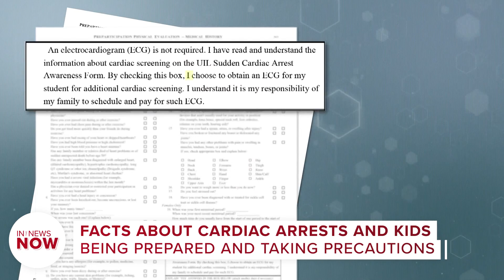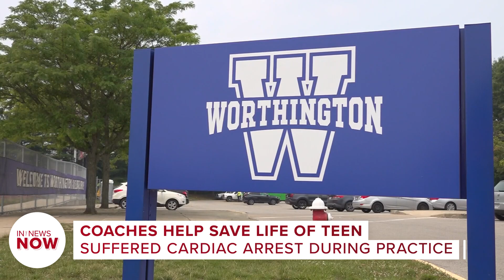What happened to Bronny James and how parents can help prevent it happening to their kids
In this edition of In The News Now, 3News' Stephanie Haney looks at what happened to Bronny James and speaks to doctors and other people who have suffered similar situations and how they can be prevented.

Bronny James, the oldest son of NBA superstar LeBron James, was hospitalized in stable condition on Tuesday, a day after going into cardiac arrest while participating in a practice at the University of Southern California, a family spokesman said.

The spokesman said medical staff treated the 18-year-old James on site at USC's Galen Center after he went into cardiac arrest on Monday morning. He was transported to a hospital, where he was in stable condition Tuesday after leaving the intensive care unit.